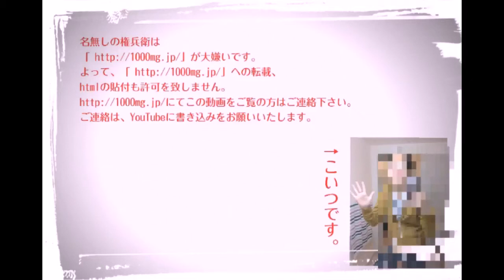交差点でハザードを出しながら発信するキチガイダンプ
交差点で停車中のダンプが居たので、
仕方ないので抜きながら左折しようとした所、
ハザード出しながら発車したキチガイダンプ。